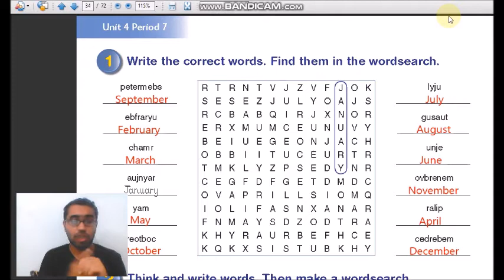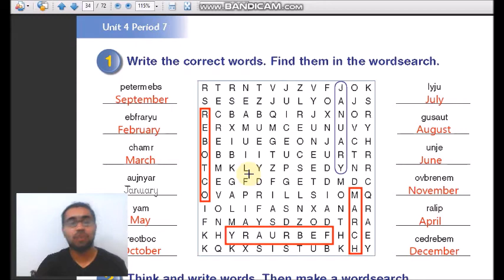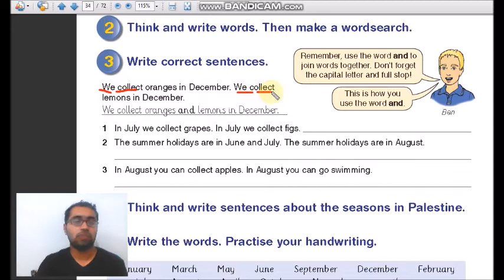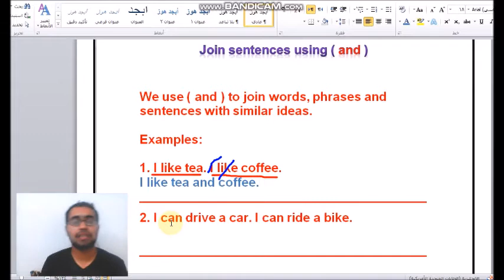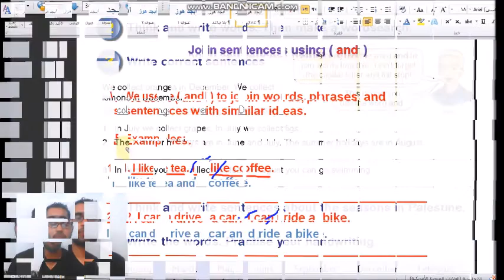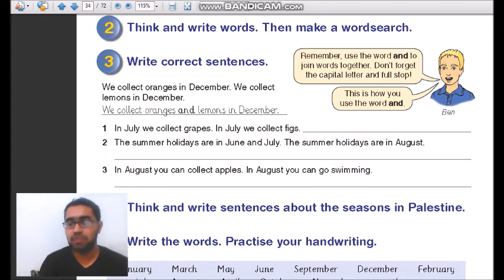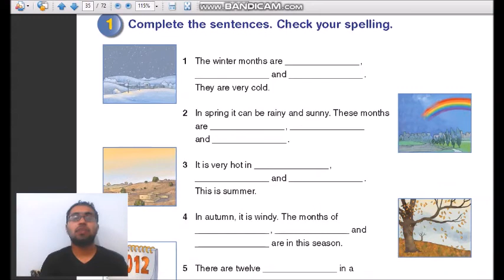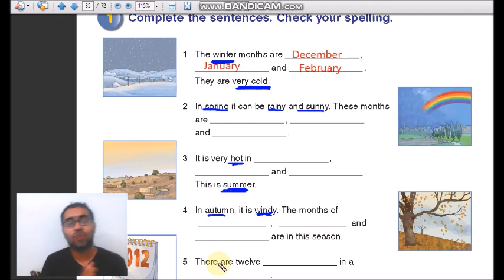شرح الوحدة الرابعة للصف الخامس || Holidays in Palestine || Period 7 & 8